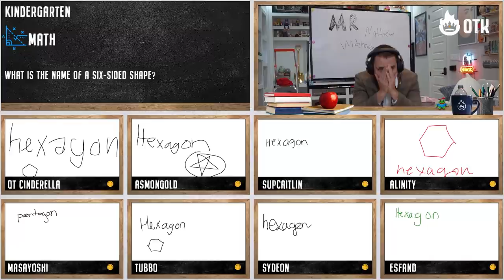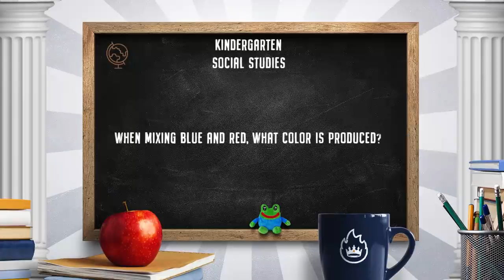down bad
John somehow fails first grade. Sykkuno is addicted to robbing banks . Yvonne still doesn't know who asked.

0:00 fuslie driving
0:23 wall roulette
0:43 abe wall bang
1:11 yvonne outlines enemy
1:47 scarra hunted down
2:26 miyoung can't hear
3:00 when you troll to much
3:32 john 1st grade
4:27 yuno betrays april
5:00 car gets yuno, april & jay
5:36 ray wants in
6:03 yuno addicted to robbing
6:33 lily playing a different game
7:17 wendy hole in one
7:47 scarra yeet
8:24 tripod
9:20 jummy's album
10:20 yvonne's crisis